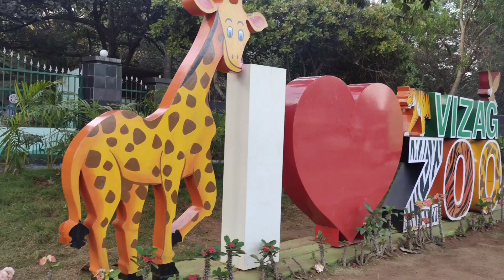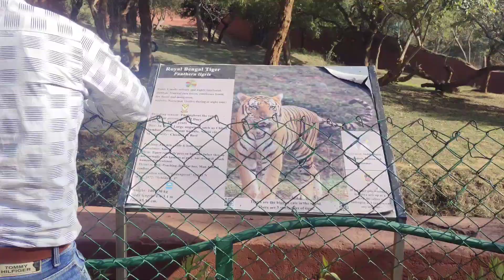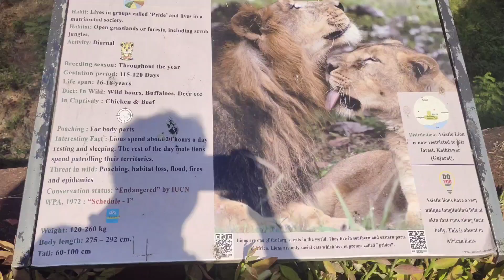Vizag Zoo Park | Best zoo in South India | Indira Gandhi zoological park